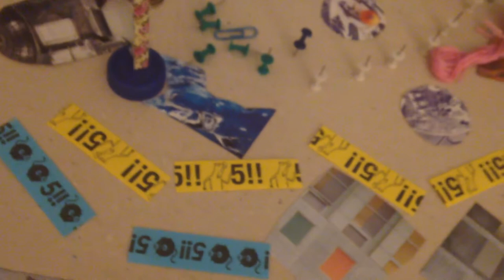الحمدلله الذي صدقنا وعده وأورثنا الأرض نتبوء من الجنة حيث نشاء سلام عليكم طبتم فأدخلوها خالدين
الحمدلله الذي صدقنا وعده وأورثنا الأرض نتبوء من الجنة حيث نشاء
سلام عليكم طبتم فأدخلوها خالدين